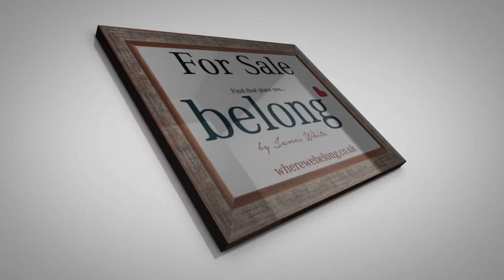Bradshaw Road, Honley